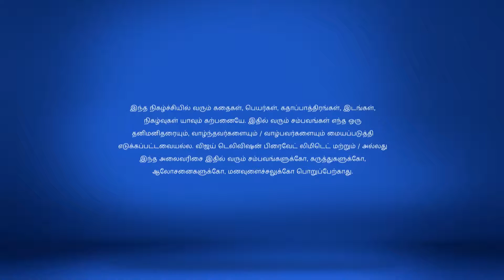Kalyanamam Kalyanam Full Episode 91